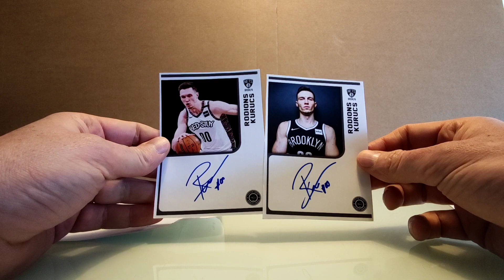Mailday! Rodions Kurucs 2x TTM